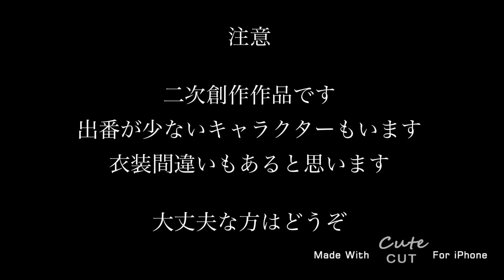【手描きコンパス】ビ.タ.ー.チ.ョ.コ.デ.コ.レ.ー.シ.ョ.ン